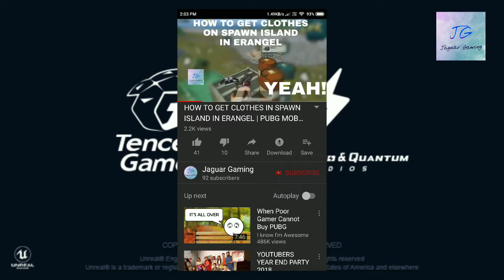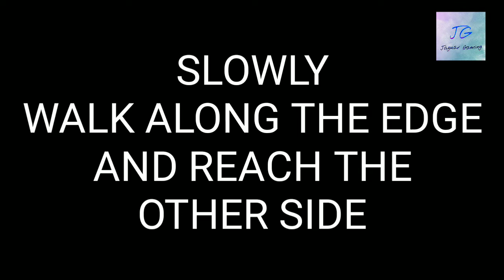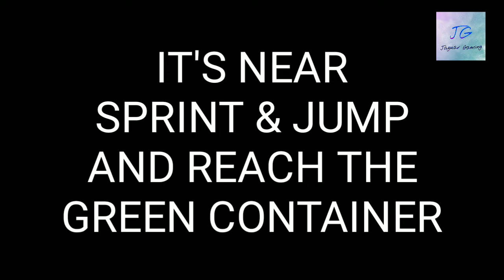How to get clothes in Spawn Island in Erangel PART 2| PUBG MOBILE | Jaguar Gaming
Hey GUYS,
In today's video, I am going to show you how you can get clothes in spawn island in Erangel in pubg mobile. Hope you are enjoying.

COMMENTS